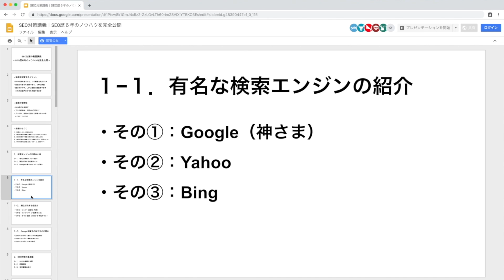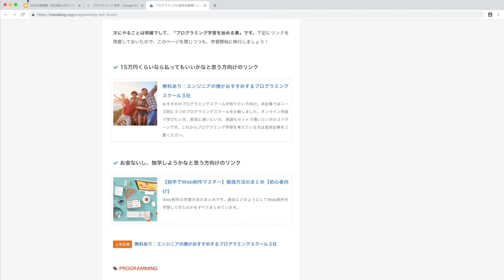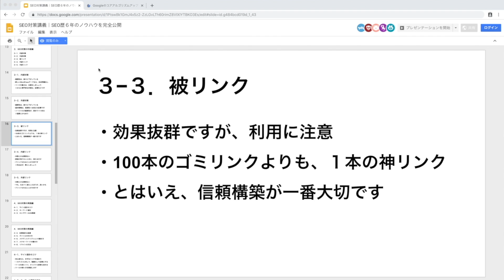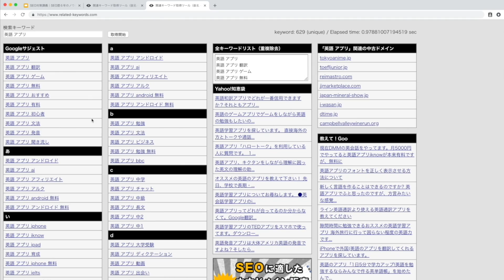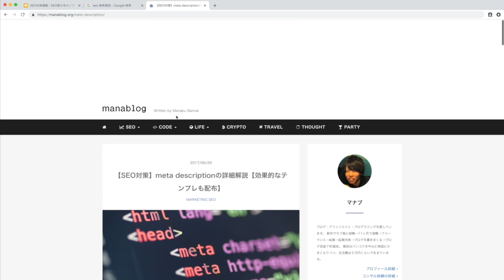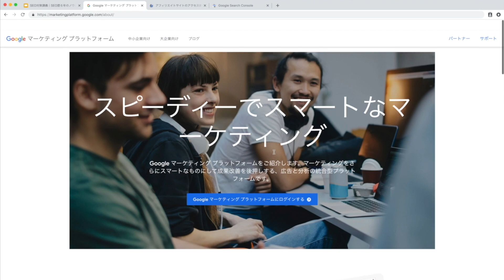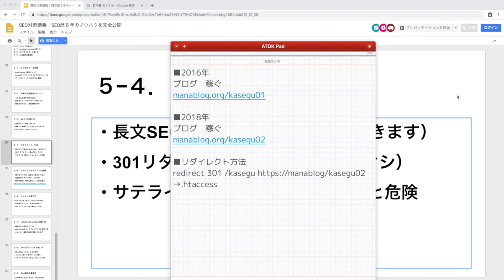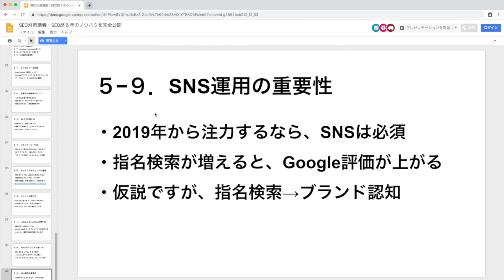SEO対策の動画講義【SEO歴６年のノウハウを完全公開】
0:00 導入部分
 - 0:17 この動画を閲覧するメリット
 - 0:50 動画の信頼性
 - 1:25 動画の目次

2:15 検索エンジンの仕組みとは

 - 2:34 有名な検索エンジンの紹介
 - 3:22 SEOの順位が決まる仕組みとは？
 - 6:44 Googleをだますのはコスパが悪い話（SEOの歴史）

10:16 SEO対策の基礎編

 - 10:47 SEOの基礎と本質
 - 15:44 用語解説
 - 21:55 参考書籍の紹介（読まなくてもOK)

22:44 中級編

 - 22:44 内部対策のやり方
 - 24:55 外部対策のやり方
 - 27:17 被リンクについて
 - 29:47 内部リンク
 - 31:03 外部リンク

34:40 SEO対策の実践編

 - 35:16 サイト設計のコツ
 - 39:04 キーワード選定の方法
 - 42:36 ロングテールキーワード集客
 - 45:14 記事設計と執筆のコツ
 - 46:20 タイトルの付け方
 - 49:12 メタディスクリプション
 - 52:12 メタキーワード
 - 54:07 リライトの方法

59:30 ここまでのまとめ

1:00:20 SEOの豆知識

 - 1:00:57 よく使うツール解説
 - 1:05:35 記事内の画像選びのコツ
 - 1:08:07 Altタグの使い方
 - 1:09:52 ブラックハットSEO
 - 1:16:07 セールスライティングの基礎
 - 1:18:08 ドメインの選び方
 - 1:19:38 nofollowとnoindexの使い方
 - 1:21:44 301リダイレクトの使い方
 - 1:24:05 SNS運用の重要性

1:25:24 最後に■３−１．内部対策に関する関連リンク

□外部対策（Twitterでフォロワーを増やす方法）

■４−４．記事設計と執筆のコツ

■４−５．タイトルの付け方

■４−６．メタディスクリプション

■４−８．リライトの方法

□SEOリライトの勘違い【それ無駄じゃないですか？】

■５−２．記事内の画像選びのコツ

■５−４．ブラックハットSEO

□特定ページのみを301リダイレクトする方法

■５−５．セールスライティングの基礎